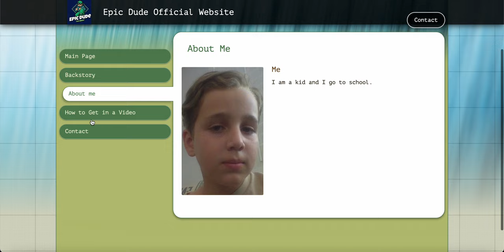Collab with @LHC_edits ?!?!?!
Hello my viewers, I found a YouTuber, The Epic Dude, with 74 subs. His channel is simular to mine so I want to collab and become friends. What do you all think?